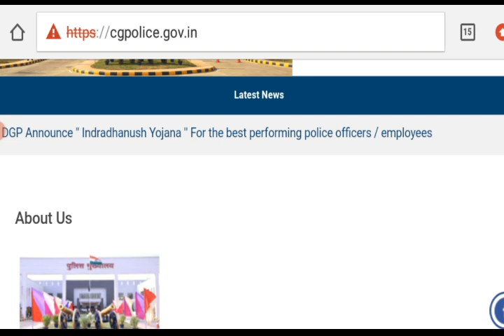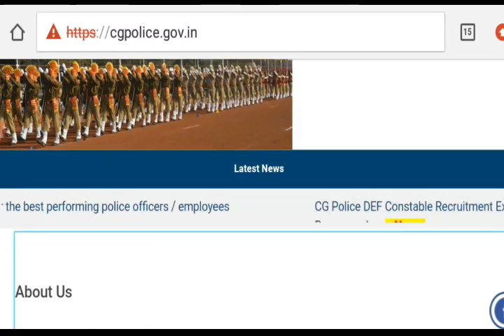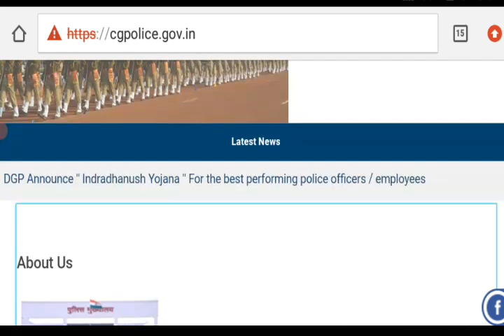cg police physical//cg police physical admit card 2021